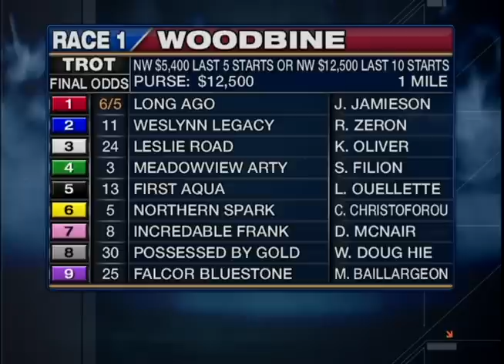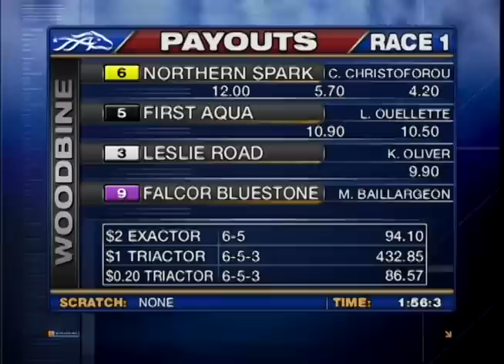Woodbine, Sbred, Jan. 28, Race 1